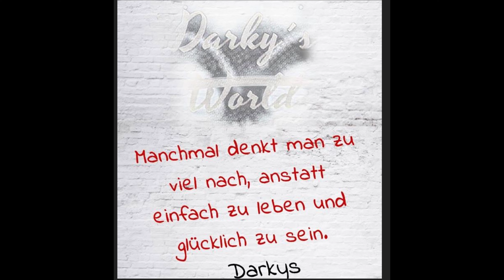Darky sagt euch allen dank, Frohe Weihnachten. Wie wie geht es weiter hier in 2021?💻💯😀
Darkys Hardware World :Darky sagt euch allen dank, Frohe Weihnachten. Wie wie geht es weiter hier in 2021?💻💯😀

🔵 Meine Amazon Seite

🔵 Mein Haupt-System
"X" Corsair Carbide Series 678C
"X" Gigabyte X570 AORUS ELITE
"X" ARCTIC Freezer 34 eSports DUO - Tower CPU Luftkühler
"X" Team T-Force Delta
"X" Team T-Force Delta Max RGB 500GB
"X" Quiet! Dark Power Pro 11 650W
"X" Corsair iCUE QL140 RGB,
"X" Thor's Hammer: Mjolnir
"X" Windows 10 Pro Professional
"X" Sharkoon SATA 3 2x2
"X" ARCTIC MX-4 Edition 2019
"X" Arctic Silver ArctiClean CPU Reinigungskit

Links, an denen ein "X" steht, sind sogenannte Amazon-Partner-Links. Kommt über diesen Link ein Einkauf zustande, werde ich mit einer Provision für meinen Channel beteiligt., der Erlös wird ausschließlich für den Channel verwendet. Für euch entstehen dabei selbstverständlich keine Mehrkosten. Wo ihr die Produkte kauft, bleibt natürlich euch überlassen. :)
Musik von Freie Musik No Copyright
Kategorie
Wissenschaft & Technik
Lizenz
Standard-YouTube-Lizenz